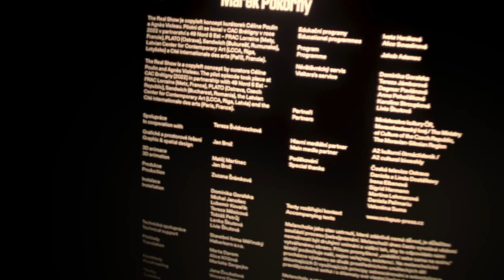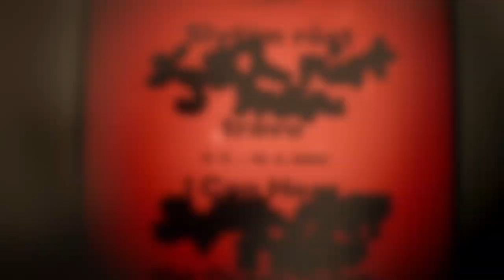PETR HAJDYLA a BIG OPENING PLATO / 8.2.23 / OSTRAVA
První opening GALERIE SOKOLSKA 26 (nad Parníkem):
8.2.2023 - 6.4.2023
PETR HAJDYLA - HAJDYLUCINATION
Absolvent ostravského uměleckého školství Petr Hajdyla ukončil studium malířství na Fakultě umění Ostravské univerzity u profesora Daniela Balabána v roce 2010. Jeho svobodná a nespoutaná imaginace prozářená barvami vychází z konkrétní předmětnosti, vzpomínek a zážitků, které fantazijně posouvá do tajemných konstelací, a nutí vnímatele k dotváření naznačených příběhů. Autorova tvorba je oslavou malby, jež se i jeho zásluhou stále znovu ustavuje. Kurátory výstavy jsou Milan Weber a Petr Vaňous.

Druhý opening PLATO GALLERY (trojvernisáž):
Nová situace. Jedno sídlo, tři nové výstavy, téměř třicítka českých a zahraničních umělkyň, umělců a platforem. Přijďte na vernisáž 8/2 v 18 h v PLATO. Její součástí bude několik živých akcí.
MĚLI NÁS ZA ŽIVÉ A PRCHALI S KŘIKEM
Umělkyně a umělci: Nina Beier, Simone Fattal, Kem School, Viktor Kolář, Katarzyna Kozyra, Nicoleta Mureş, Markéta Othová, Luis Pazos, Martha Rosler, Ghita Skali (spolupráce: Kaoutar Chaqchaq, Ayla Mrabet), Anna Uddenberg
SLYŠÍM RŮST TRÁVU
Umělkyně, umělci a platformy: Dominika Dobiášová, Gin&Platonic, Lukáš Kleberc, Sabina Knetlová, Korobushka Records, Eliška Kupcová, Martina Strakošová, Zalesak
NECHŤ DLOUHÁ. CESTA. VEDE. KE. SCHODŮM V. NEBESÍCH
Umělkyně a umělci: Beauty Studio, Bohdan Bunchak, Ksenia Hnylytska, Larion Lozovyi, Darja Lukjanenko, Sashko Protyah, Anna Sapon, Zhenia Stepanenko, Viktoriia Tymonova
S texty od: Frosiko
A new situation. Three exhibitions showing works by almost thirty Czech and international artists and platforms will present the possibilities of the gallery's new location. Several live performances will be part of the opening.
THEY THOUGHT WE WERE ALIVE AND THEY RUN SCREAMING
Artists: Nina Beier, Simone Fattal, Kem School, Viktor Kolář, Katarzyna Kozyra, Nicoleta Mureş, Markéta Othová, Luis Pazos, Martha Rosler, Ghita Skali (in cooperation with Kaoutar Chaqchaq, Ayla Mrabet), Anna Uddenberg
I CAN HEAR THE GRASS GROW
Artists and platforms: Dominika Dobiášová, Gin&Platonic, Lukáš Kleberc, Sabina Knetlová, Korobushka Records, Eliška Kupcová, Martina Strakošová, Zalesak
LET THE LONG. ROAD. LEAD. TO. STAIRS IN. THE HEAVENS
Artists: Beauty Studio, Bohdan Bunchak, Ksenia Hnylytska, Larion Lozovyi, Darja Lukjanenko, Sashko Protyah, Anna Sapon, Zhenia Stepanenko, Viktoriia Tymonova
With texts by Frosiko